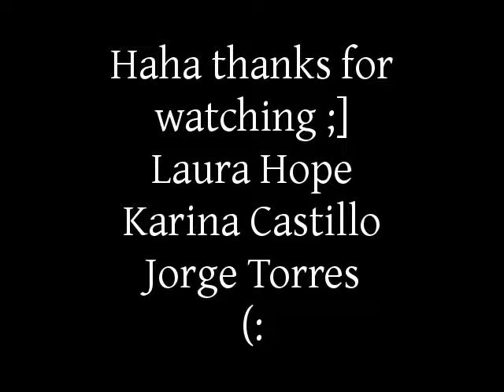I gotta feeling by black eyed peas